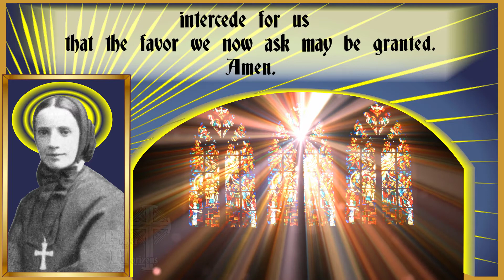An Immigrant Patron Saint Prayer St. Francis Xavier Cabrini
An Immigrant Patron Saint Prayer to St. Francis Xavier Cabrini is a YouTube prayer to St "Mother" Cabrini.

Frances Cabrini was born on July 15, 1850 in a small village near the city of Milan, Italy. She was the youngest child of 13 children. In 1880, with seven young women, Frances founded the Institute of the Missionary Sisters of the Sacred Heart of Jesus. In 1889 they went to New York. Frances Mother  Cabrini organized catechism and education classes for the Italian immigrants and provided for the needs of the many orphans. She established schools and orphanages despite tremendous odds. Eventually they established 67 institutions: schools, hospitals and orphanages worldwide. SHE Is THE PATRON OF IMMIGRANTS AND HOSPITAL ADMINISTRATORS.
Mother Cabrini dedicated her life to helping immigrants adjust to their new homes . Ask her for help regarding being new in a situation, feeling out of place, all immigration issues, she understands such challenges.